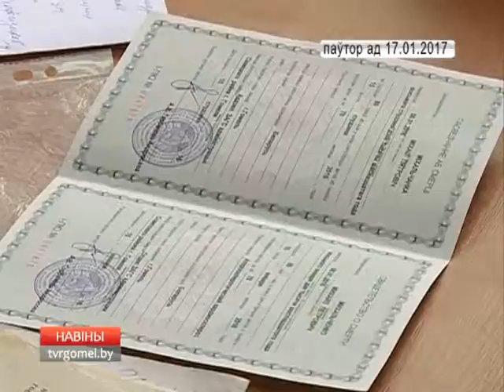Бесплатные приемы граждан адвокатами